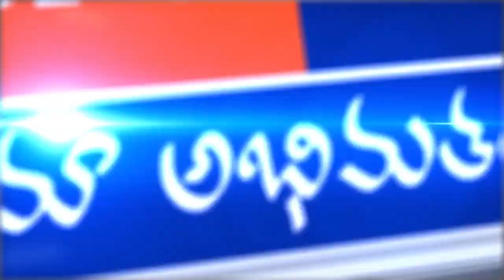Warangal jilla dharmasagar mandal thatikayala gramamlo.....